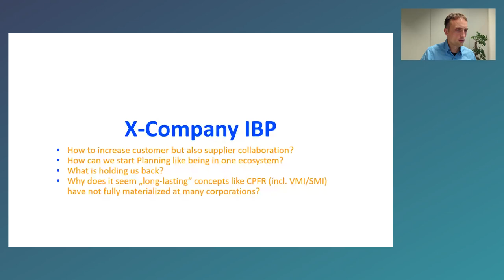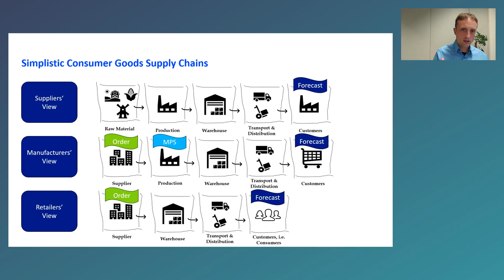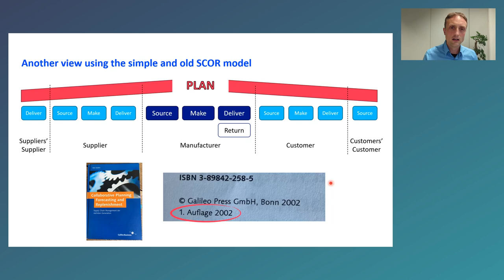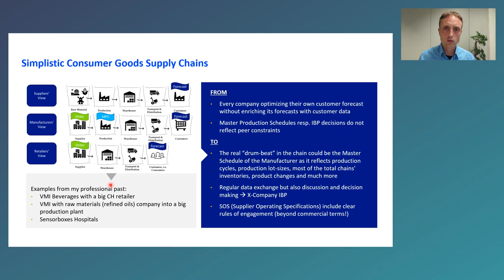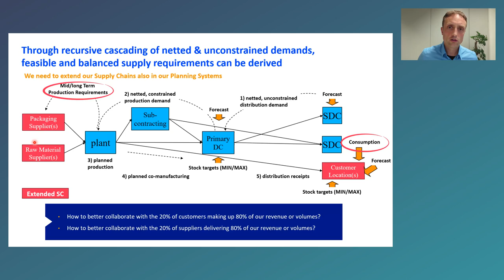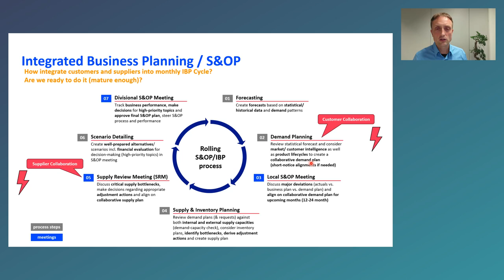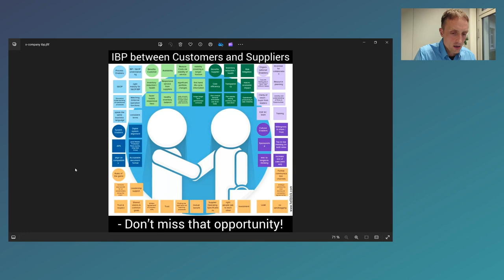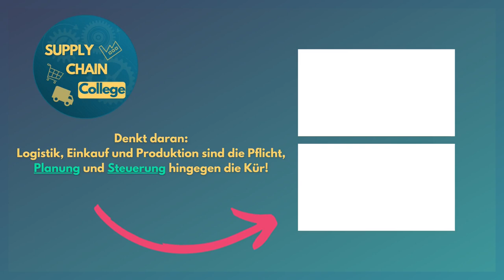Integrierte Businessplanung: Ansätze für eine verbesserte Lieferanten-Kunden-Zusammenarbeit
Cross-Company IBP - Ein Schritt zur Optimierung der Supply Chain

Einblicke in das Cross-Company IBP
Wir diskutieren heute das Konzept der unternehmensübergreifenden integrierten Geschäftsplanung (IBP). Diese Methode verspricht, die Zusammenarbeit entlang der Lieferkette zu verbessern und Prozesse effizienter zu gestalten. Doch was genau versteckt sich hinter dem Begriff Cross-Company IBP?

Das Konzept hinter Cross-Company IBP
Ausgangspunkt für die Diskussion war eine Einladung von Helmut Leitner, einem Experten im Bereich IBP, der Martin zu seinem monatlichen IBP-Sensing-Call eingeladen hatte. Diese Gelegenheit nutzte Martin, um die Idee eines unternehmensübergreifenden Sales and Operations Planning (S&OP) vorzustellen.

Jede Firma in der Lieferkette – ob Lieferant, Hersteller oder Kunde – hat ihre eigenen Prozesse und ihre eigene Supply Chain. Traditionell optimiert jede Firma ihre eigenen Abläufe und teilt nur selten ihre Pläne oder Forecasts mit anderen Firmen entlang Kette. Hier legt Martin den Finger in die Wunde: Warum funktioniert diese Vorgehensweise so schlecht, obwohl Konzepte wie CPFR (Collaborative Planning, Forecasting, and Replenishment) seit Jahrzehnten bekannt sind?

Lösungsmöglichkeiten und Fragen
Um ein tieferes Verständnis seiner Ausführungen zu ermöglichen, hat Martin einige Folien erstellt und sie während der Podcast-Episode erläutert. Diese visualisieren die Herausforderung und zeigen, wie eine bessere Zusammenarbeit zwischen Lieferanten, Herstellern und Kunden aussehen könnte. Dabei stellt er einige zentrale Fragen:
1. Warum haben Lieferanten Schwierigkeiten, eine präzise Absatzplanung zu erstellen?
2. Können Hersteller durch bessere Datenübertragung eine höhere Genauigkeit in den Prognosen der Lieferanten erzielen?
3. Ist Vendor-managed Inventory (VMI) eine praktikable Lösung, um Bestände besser zu überwachen und zu steuern?

Best Practices und reale Beispiele
Martin teilt auch wertvolle praktische Beispiele, die zeigen, wie bestimmte Unternehmen bereits jetzt erfolgreich unternehmensübergreifende Planungsansätze umsetzen. Ein Beispiel ist Unilever, wo VMI-Lösungen mit Ölraffinerien implementiert wurden, um in Echtzeit Bedarf und Bestand zu synchronisieren. Solche Lösungen reduzieren nicht nur Bestandsengpässe, sondern verhindern auch Überbestellungen und Out-of-Stock-Situationen.

Die Bedeutung langfristiger Planung
Ein weiteres Highlight der Episode ist Martins Diskussion über die Bedeutung langfristiger Planung im Gegensatz zur kurzfristigen Optimierung. Er betont, dass die Einführung eines unternehmensübergreifenden IBP mehr erfordert als nur technische Lösungen. Es bedarf einer gemeinsamen Vision, Vertrauen und klaren Regeln – sowohl auf Systemebene als auch zwischenmenschlich.

Fazit: Kann Cross-Company IBP der Schlüssel sein?
Zusammenfassend stellt Martin einige Vorteile heraus, die sowohl für Kunden als auch für Lieferanten durch Cross-Company IBP entstehen können. Dazu gehören verbesserte Agilität, optimierte Bestände und geringere Kosten. Diese Vorteile zeigen, dass ein gut umgesetztes Cross-Company IBP zu einer Win-Win-Situation für alle Beteiligten führen kann.